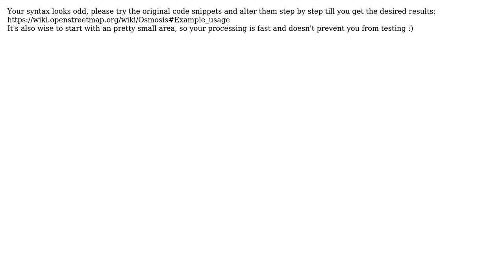GIS: Remove all but specific highways in osmosis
With thanks & praise to God, and with thanks to the many people who have made this project possible! | Content (except music & images) licensed under CC BY-SA | Music | Images & others | With thanks to user Mapper user ilansch user ahmadhanb and the Stack Exchange Network Trademarks are property of their respective owners. You are responsible for your own actions.